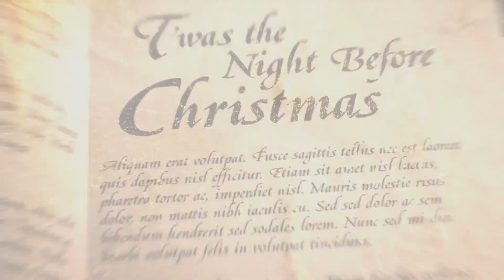Mariah Carey's Magical Christmas Special Trailer #1 (2020) | Rotten Tomatoes TV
Check out the new Mariah Carey's Magical Christmas Special Trailer starring Mariah Carey!

US Air Date: December 4, 2020
Starring: Mariah Carey, Ariana Grande, Jennifer Hudson
Network: Apple TV+
Synopsis: Faced with a holiday cheer crisis, the North Pole knows there's only one person who can save the day: Santa's great friend, Mariah Carey. Combining musical performances, dynamic dancing and groundbreaking animation, the undisputed Queen of Christmas jumps into action to create a holiday spectacular to make the whole world merry.